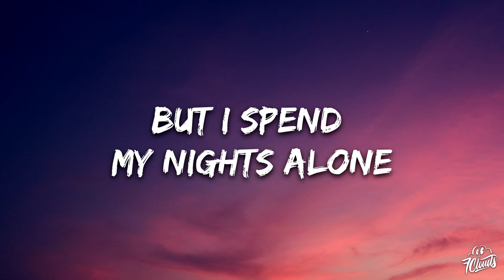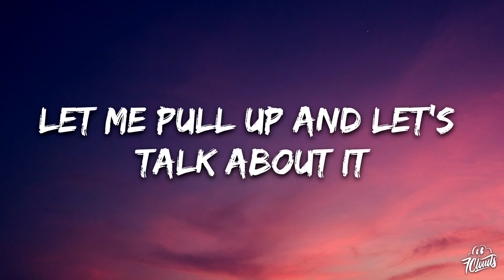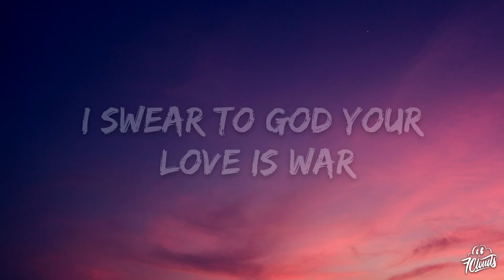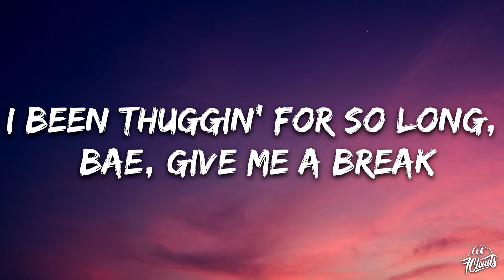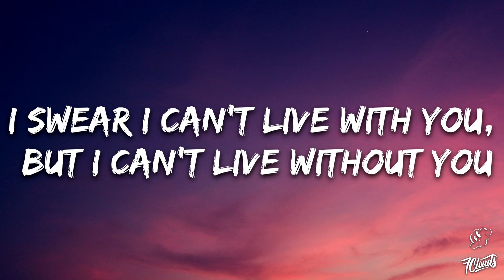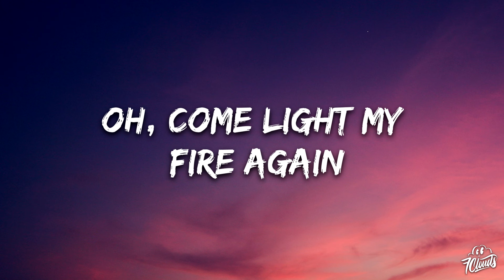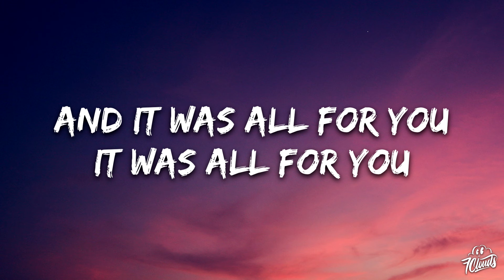Rod Wave - Great Gatsby (Lyrics)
🎤 Lyrics: Rod Wave - Great Gatsby